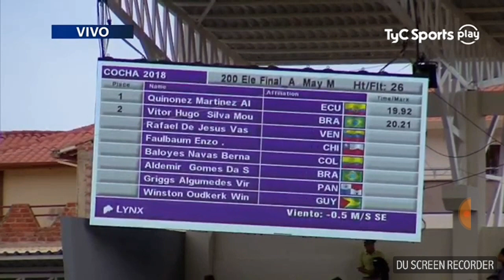200 m - Sudamericano Cochabamba 2018